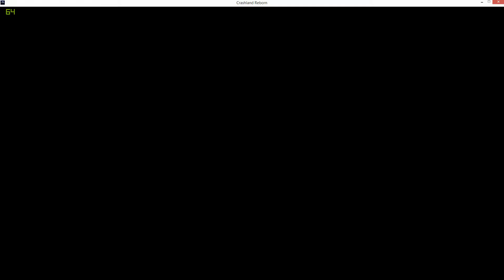Oculus Rift DK2: Crashland Reborn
Bugs Dam Bugs AArrghh! in - Crashland Reborn!